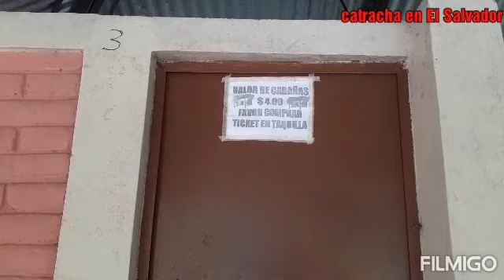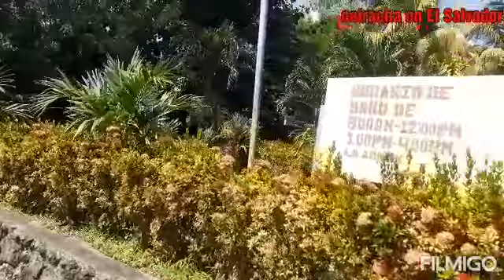VAMOS A LA CUEVA 😎ELSALVADOR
VAMOS A LA CUEVA

MI INTAGRAM CON_MAYLIN ❤

MI FACEBOOK MAYLIN CUBAS ❤

MI WASP 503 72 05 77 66

MUCHAS GRACIAS POR TODO SU APOYO LOS QUIERO MUCHO SHALOM SHALOM 😘😘